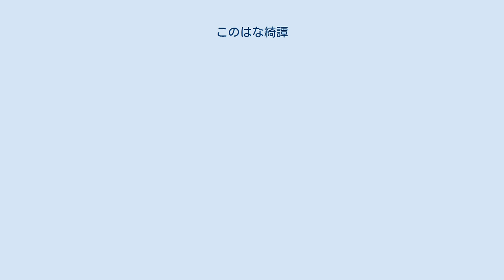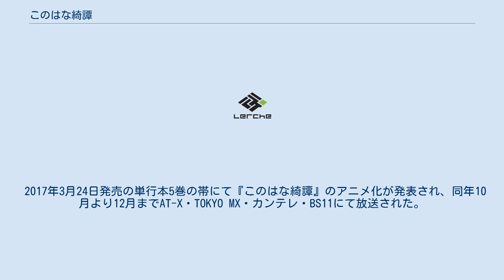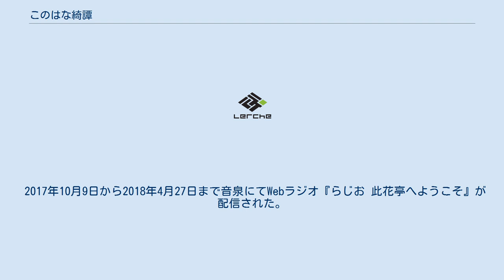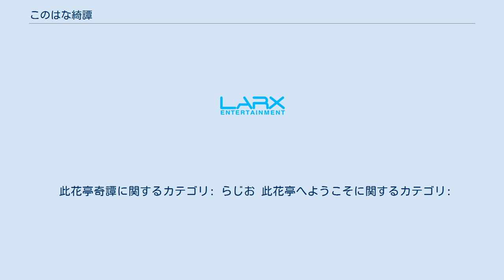このはな綺譚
『このはな綺譚』（このはなきたん）は、天乃咲哉による日本の漫画作品およびアニメ。
『コミック百合姫S』（一迅社）のVol.9にて『此花亭奇譚』（このはなていきたん）として連載開始。
その後、作者が『月刊ドラゴンエイジ』で連載していてアニメ化が控えていた『GOSICK -ゴシック-』との兼ね合いと、家族の体調不良により、コミック百合姫S Vol.14掲載分から休載。
 同号をもって『百合姫S』は廃刊となったが、『月刊コミックバーズ』（現・月刊バーズ、幻冬舎コミックス）の2015年2月号より『このはな綺譚』と改題のうえで連載が再開された。
2018年8月より、月刊バーズの休刊により「デンシバーズ」での連載に移行。
（デンシバーズは2019年1月15日から新サイト『comicブースト』へ移行）混同しやすいがタイトルの漢字は、此花亭奇譚は「奇」、このはな綺譚は「綺」を用いる。
 八百比丘尼に拾われ育てられた野狐（狐っ娘）の柚は、社会勉強のために高級温泉旅館・此花亭の仲居となる。
 柚は個性的な先輩仲居たちと日常を過ごす中で彼女らの優しさに触れ、また此花亭を訪れる様々な神様が織りなす摩訶不思議なできごとを体験していく。
 ウメ 牡丹（ボタン） 明日葉、楪 1巻と新装版・上、2巻と新装版・下は収録されている話はそれぞれ同一だが、1,2巻にあるカバー下のおまけ漫画とあとがきは新装版には無く、新装版には1話ずつ描き下ろしが収録されている。
 2017年3月24日発売の単行本5巻の帯にて『このはな綺譚』のアニメ化が発表され、同年10月より12月までAT-X・TOKYO MX・カンテレ・BS11にて放送された。
原作の『此花亭奇譚』と『このはな綺譚』から話を抜粋、主に原作2話分をアニメの1話分として調整し、春夏秋冬の順番で並べ替えた構成となっている。
 2017年9月6日から9月30日までニコニコチャンネルにてメインキャスト6人が出演する特番『狐っ娘たちのおもてなし』が配信された。
BD / DVDに再録。
 2017年10月9日から2018年4月27日まで音泉にてWebラジオ『らじお 此花亭へようこそ』が配信された。
2017年10月9日から2018年2月5日まで毎週月曜更新、2018年2月9日から2018年4月27日まで毎週金曜更新。
パーソナリティは柚役の大野柚布子と皐役の秦佐和子。
 此花亭奇譚に関するカテゴリ: らじお 此花亭へようこそに関するカテゴリ: